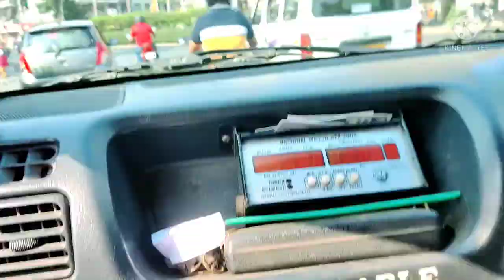कभी तरसते थे हम ऐसी जगह 🤨पर जाने के लिए 😒 आखिर आज यहा की सच्चाई देख ली🤨 भगवान आपका खूब खूब आभार 🙏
today I am sharing a big day in my life I hope you guys enjoy and likeit if then yes so don't forget to like share and subscribe and comment 💯💯💯💯 free 😊